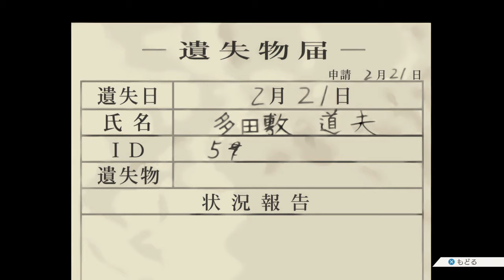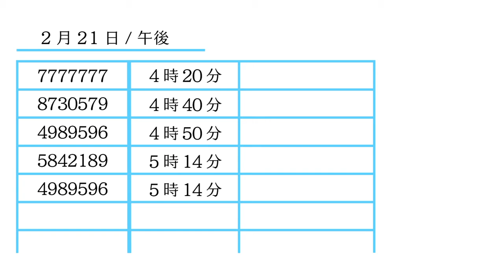【実況】事件当日の真相【逆転裁判】